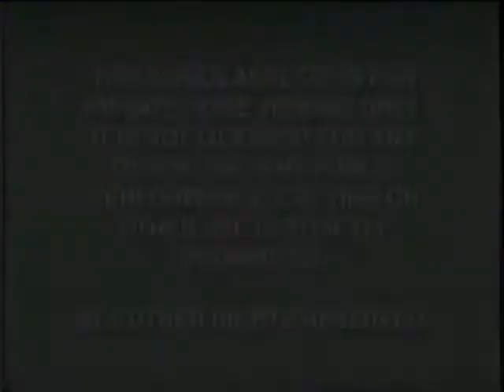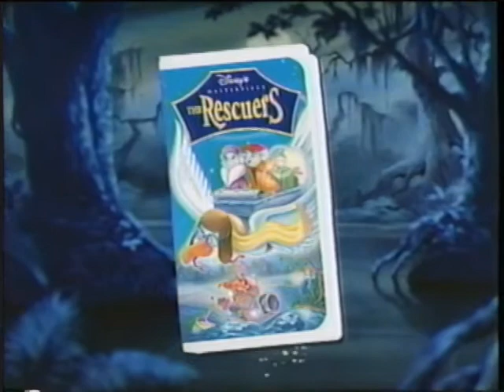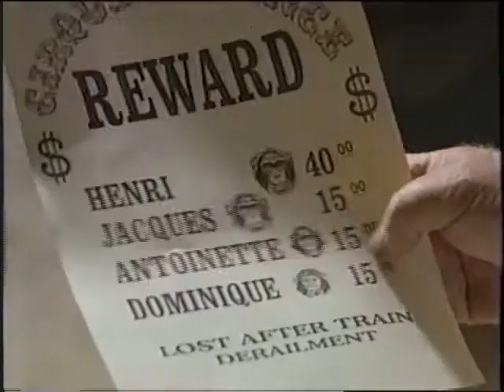Opening to The Jungle Book: Mowgli's Story 1998 VHS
Tape print date: 8/26/98

Trailer reel:
Green FBI warning screens
Walt Disney Home Video logo
Now Available to Own on Videocassette bumper
Kiki's Delivery Service trailer
Coming Soon to Own on Videocassette bumper

The Lion King II: Simba's Pride trailer
The Rescuers trailer
Summer of the Monkeys trailer
Doug's 1st Movie trailer (from when it was still known as Doug: The Movie and when it was scheduled to be a DTV title)
One Saturday Morning promo
Feature Presentation bumper
1985 Walt Disney Pictures logo